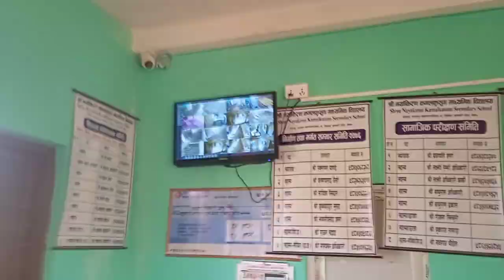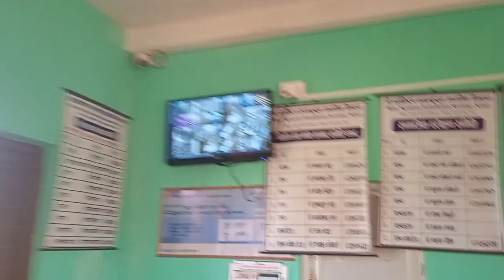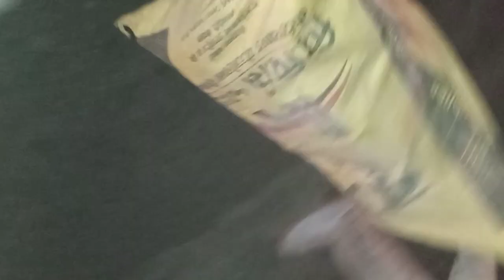Our School Food Festival and Cultural Program ❤️ || 2079/09/28 Thursday || Babal Ramailo Vayo Yll 🥰😚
Our School Food Festival and Cultural Program ❤️ || 2079/09/28 Thursday

Well Come Guys To My Channel 🥀
Plz show me support 😚

Our School  Program
Cultural Program
Shree Naya Kiran Kamal Kushum Secondary school
Food festival and cultural program
School Program